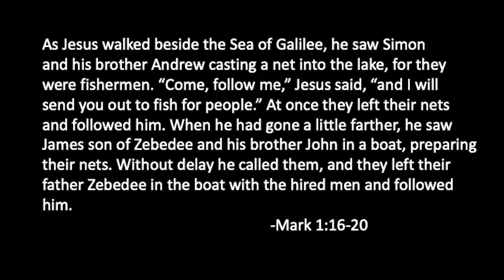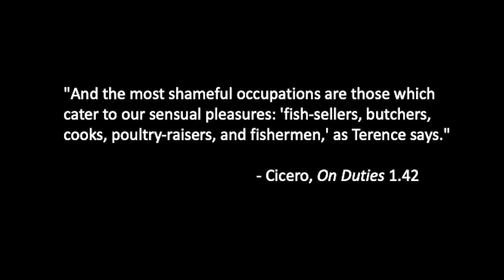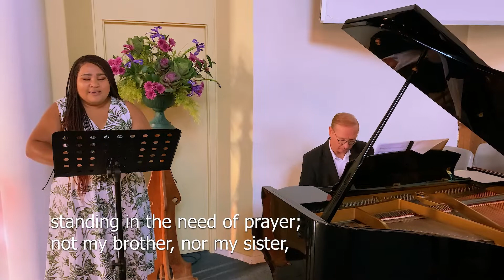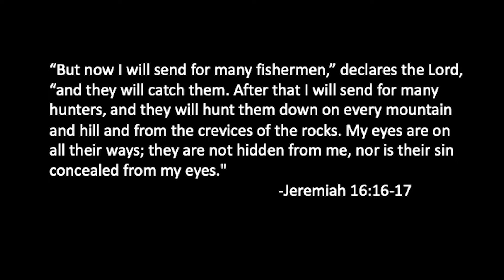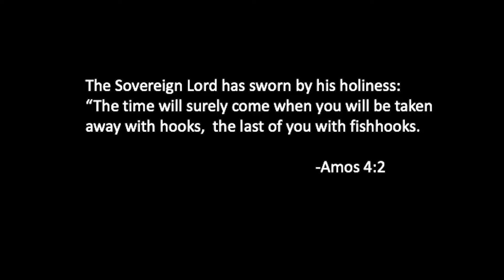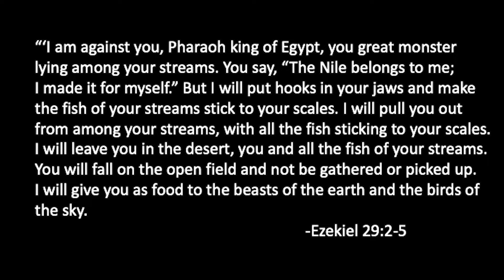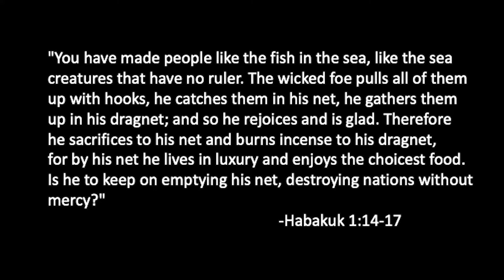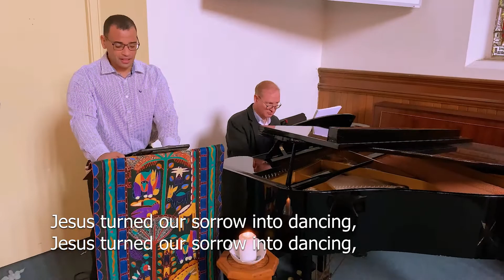Catching Some Big Fish || 13 June 2021